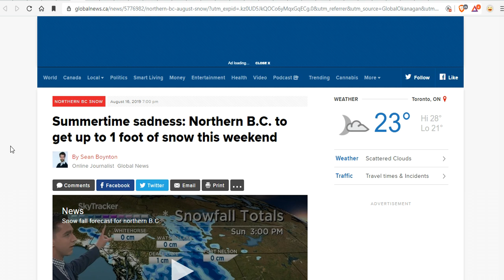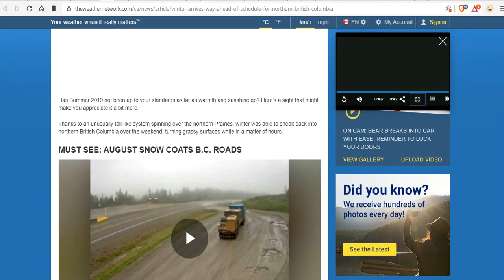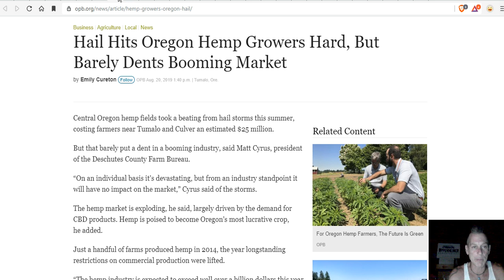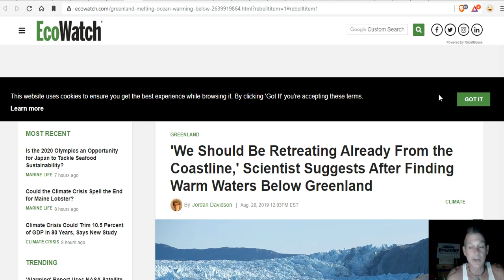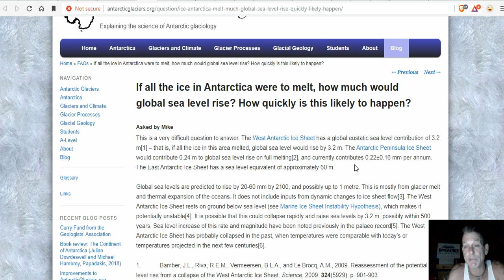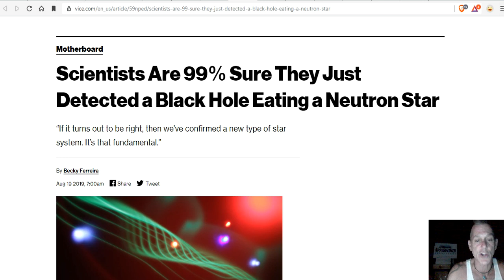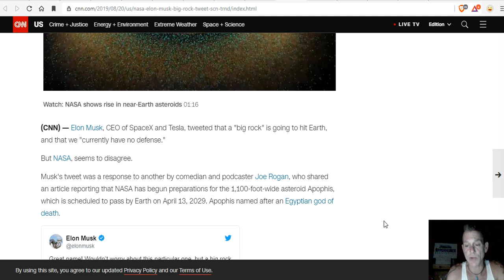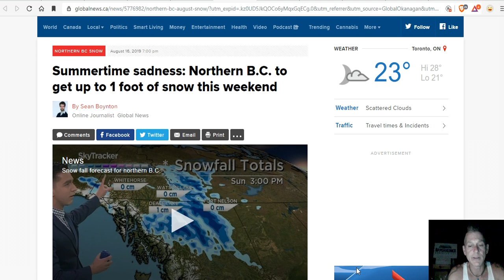Summer Snow As Greenland Melts - Facts Outweight The Drama - Fake Cosmology Exposed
Summertime sadness: Northern B.C. to get up to 1 foot of snow this weekend
Hail Hits Oregon Hemp Growers Hard, But Barely Dents Booming Market
Denver weather: Thunderstorms, rain in the city and egg-sized hail possible on northeastern plains
Damaging winds and large hail in the forecast for Wednesday across Massachusetts
'We Should Be Retreating Already From the Coastline,' Scientist Suggests After Finding Warm Waters Below Greenland
If all the ice in Antarctica were to melt, how much would global sea level rise? How quickly is this likely to happen?
Changes in atmosphere, not sea-ice loss, behind bizarre winter weather, study suggests
Minimal influence of reduced Arctic sea ice on coincident cold winters in mid-latitudes
'UFOs' are coming out of black holes and altering galaxies forever: 'It's all very new science'
Scientists Are 99% Sure They Just Detected a Black Hole Eating a Neutron Star
Astrobotic's Private Moon Lander Will Launch on a Vulcan Centaur Rocket in 2021
Despite Elon Musk's alarmist tweet about an asteroid hitting Earth, NASA says there is no known threat
Bank watchdogs approve rule to loosen ban on risky Wall Street trades

Bitcoin: 17NV3vtcQhRnsRnjckCcYkKVEUcnirKQ62